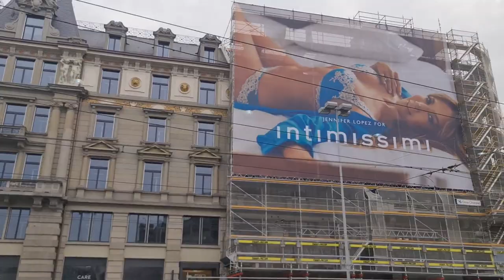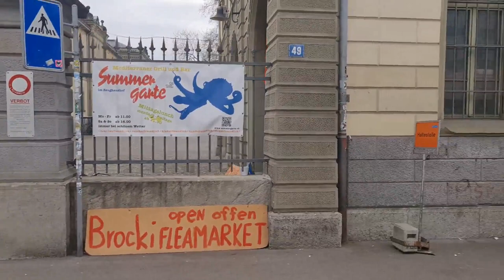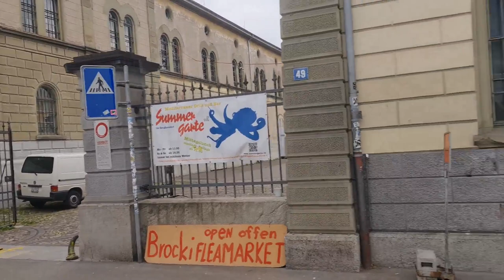2023 04 08 ore 17 08 42 Zurigo 4 1-3 (completo viaggio turistico della città in autobus)